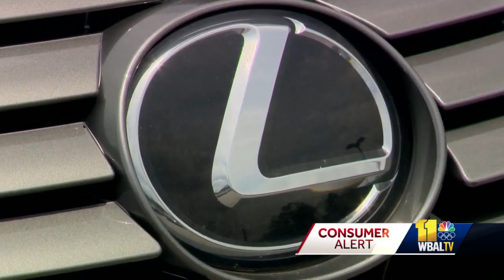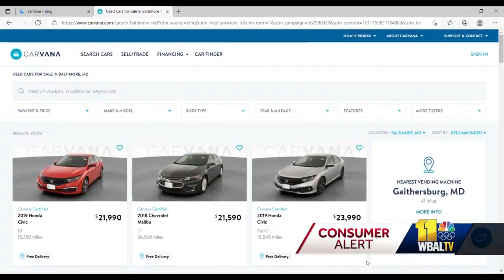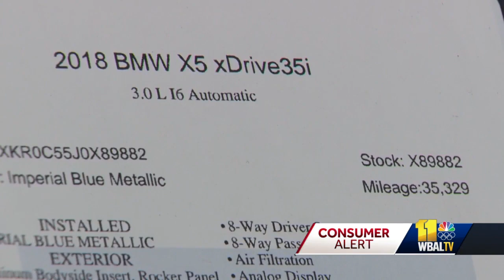Here's why it's a tough market for buying cars, especially used cars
Along with a booming housing market, many people looking for a new vehicle are finding there are few deals to be had on the buying end. For the first time, vehicles are appreciating in value, sometimes, as you're driving them off the lot. If you've been in the market for a car recently, then you know all too well that the used-car market is on fire with many, if not all, cars going on sale for well over blue book value.